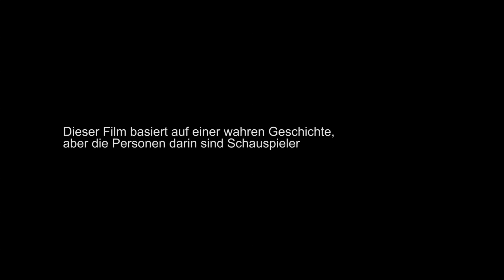SafeYou Episode 6 – Es geht darum, sich auszukennen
In dieser Episode geht es um George. George ist ein 21-jähriges Fitnessstudiomitglied. Er macht gerne Sport, besonders CrossFit. Er hat in den vergangenen zwei Jahren regelmäßig Steroide benutzt.

George glaubt, die Leute im Fitnessstudio nehmen solche Substanzen, um innerhalb kürzester Zeit kräftiger zu werden und einen muskulösen Körper zu bekommen. die Leute im Fitnessstudio nehmen solche Substanzen, um innerhalb kürzester Zeit kräftiger zu werden und einen muskulösen Körper zu bekommen. George weiß, dass viele Hersteller ihre nur auf die positiven Seiten der Substanzen aufmerksam machen, die negativen Nebenwirkungen werden nicht erwähnt.

Von illegalen Substanzen weiß George, dass sie schnell zum Erfolg führen, was bei den legalen Nahrungsergänzungsmitteln einfach anders ist. Mit denen ist es viel, viel aufwändiger, einen kräftigen Körper aufzubauen. Die Entscheidung, ob man deshalb dann Dopingsubstanzen nutzt, ist deswegen nicht zuletzt eine Sache des Typs, das hängt von der eigenen Persönlichkeit ab.

Das SAFE YOU Projekt Team missbilligt und lehnt den Gebrauch von leistungssteigernden und körperformenden Substanzen ab. Ziel des SAFE YOU Projekts ist es, jungen Menschen zu helfen, dass sie gute Entscheidungen über den Gebrauch von solchen Substanzen treffen; unabhängig davon, ob dann verzichtet wird oder ob sie dann – vorsichtig – genutzt werden. Die beste Möglichkeit eventuelle Gesundheitsschäden zu vermeiden, die durch den Gebrauch solcher Substanzen entstehen, ist es, sie nicht zu benutzen. Solltest Du Dich dennoch dazu entscheiden, manche davon auszuprobieren, empfehlen wir Dir nachdrücklich, Dich zuerst gründlich zu informieren und alles zu tun, um Risiken zu verkleinern. Aber dazu musst Du Dir über die Risiken erst einmal im Klaren sein. Das SAFE YOU Programm wurde entwickelt, um Dir zu helfen, die für Dich beste Entscheidung zu treffen.

Weitere Informationen zum Safe You Project und Safe You Tool finden Sie auf unserer

Dieser Kurzfilm wird produziert von:
Mitch Panayis, Ross Livett, Josh Marshall, Roter Su